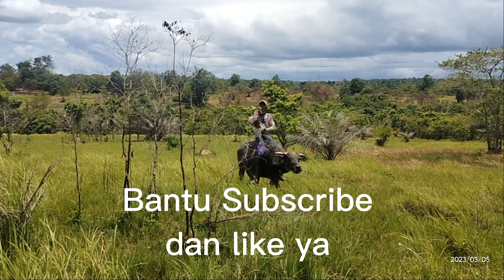menangkap induk kerbau pemarah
menangkap induk yang sangat pemarah dan klo salah sedikit membawa bisa kena serodok